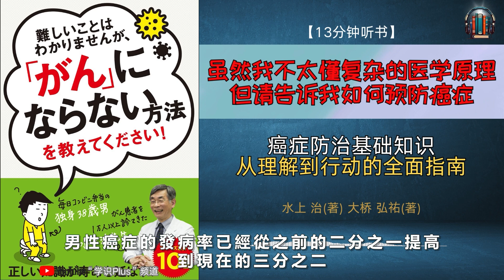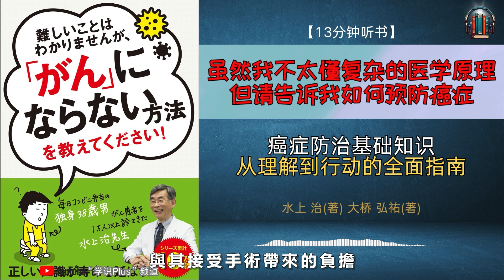"癌症防治基础知识：从理解到行动的全面指南！"🌟【13分钟讲解《虽然我不太懂复杂的医学原理，但请告诉我如何预防癌症》】【精简版】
[视频简介]

这本书以简单易懂的对话形式，探讨了癌症的预防与治疗，揭示了抗击这一全人类公敌希望的曙光。
在本视频中，我们将围绕以下问题展开讨论
癌症是否真的可以预防和治愈，及其背后的知识基础。
确诊癌症后，我们可以采取哪些措施，以提高生存率和生活质量。
随我深入了解如何通过教育自我、营造健康的生活习惯，以及不断发展的医学技术来面对癌症。

【亚马逊链接】
難しいことはわかりませんが、「がん」にならない方法を教えてください!